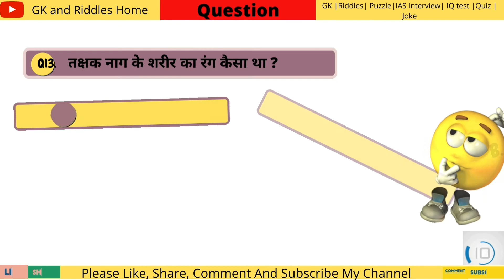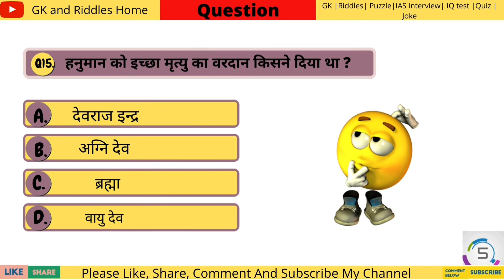रामायण Quiz part-2 | हिंदी | प्रश्न उत्तर | General knowledge | Ramayan | Ramayan sawal jawab - Gk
Ramayan Quiz-2 - रामायण संबंधित Gk questions - Hindi - Ramayan GK question - Ramayan sawal jawab - Gk

Ramayan quiz
Ramayan sawal jawab
Ramayan GK question and answer
current GK
quiz question and answer
Ramayan quiz question answer

This video questions cover:

Q.1 - हनुमानजी की माता पूर्वजन्म में एक अप्सरा थीं। अप्सरा रूप में वह किस नाम से जानी जाती थीं ?
Q.2-रामायण कालीन सरयू नदी को वर्तमान में क्या कहते हैं ?
Q.3-रामायण के सबसे छोटे कांड का क्या नाम है ?
Q.4-रावण के पुत्र मेघनाद ने हनुमान को अशोक वाटिका में किस अस्त्र से बंधक बनाया था ?
 Q.5-समुद्र मंथन जिस पर्वत को मथानी बनाकर किया गया था, उसका क्या नाम था ?
Q.6-शत्रु द्वारा चलाये हुए अस्त्र को निष्फल करने की विधि का क्या नाम है ?
Q.7-रामायणानुसार उस समुद्र का क्या नाम था, जिसका जल रक्त वर्णी था ?
Q.8-जिस महर्षि ने श्रीराम के दु:खमय जीवन की भविष्यवाणी की थी, वे कौन थे ?
Q.9-वह वानर कौन था,जो एक सरोवर के जल में अपनी परछाई देखकर उससे युद्ध करने के लिए कूदा और स्त्री बन गया?
Q.10-निम्नलिखित में से यम के हाथी को किस नाम से जाना जाता है ?
Q.11-रामायण के अनुसार वह कौन-सा देश था, जो सुंदर अश्वों के लिए प्रसिद्ध था ?
Q.12-दुंदुभी नामक दैत्य का वध किसने किया था ?
Q.13-तक्षक नाग के शरीर का रंग कैसा था ?
Q.14-सम्पाति और जटायु में कितनी दूरी तक देखने की क्षमता थी ?
Q.15-हनुमान को इच्छा मृत्यु का वरदान किसने दिया था ?